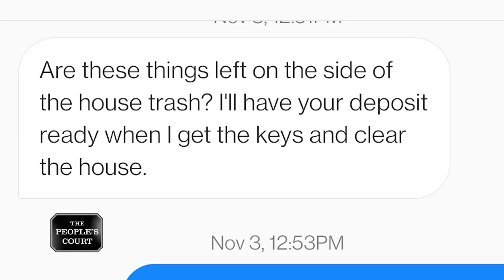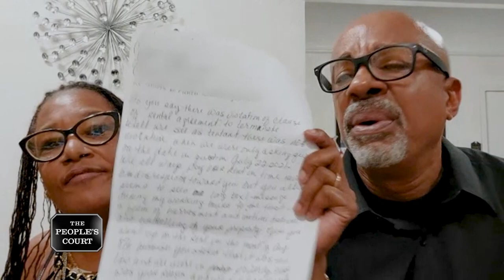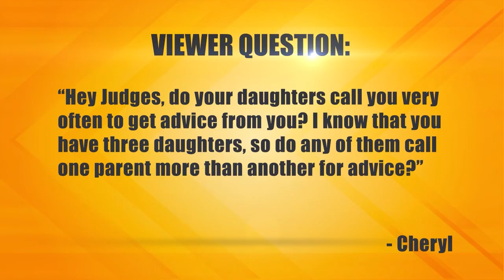Kicking a Couple to the Curb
The plaintiffs say they rented an apartment from the defendant, who lived adjacent to them. They claim she has an issue with men and kicked them out, so they’re suing. The defendant claims the plaintiffs continually broke the rules, so she ended their tenancy and returned their security deposit. She’s countersuing for damages and rent owed.